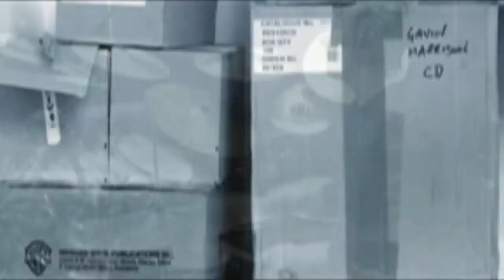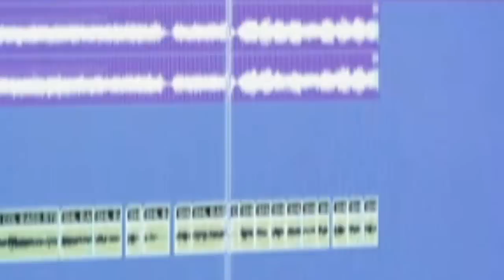Making of Deadwing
Porcupine Tree in the studio with Steven Wilson the international pop-star.